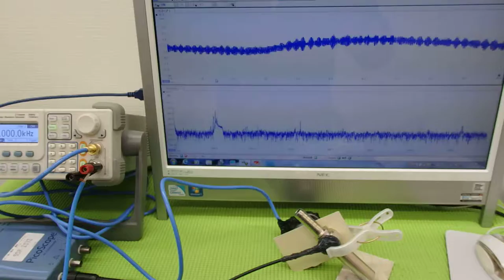超音波の発振制御技術実験 ultrasonic-labo